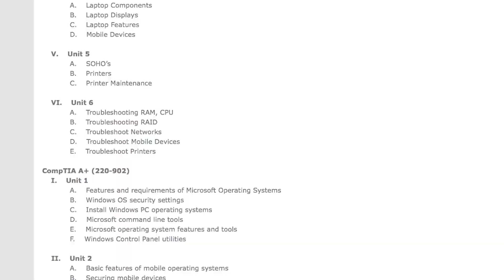CompTIA A+ Certification - ed2go Advanced Career Training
Learn more about how to kick start your career in Cyber Security

CompTIA™ A+ Certification is vendor neutral and internationally recognized, giving you a competitive advantage no matter what country you're working in and what hardware you're working with. Upon completion of the program, you will be given vouchers to take two CompTIA™ certification exams (CompTIA 220-901 and 220-902).